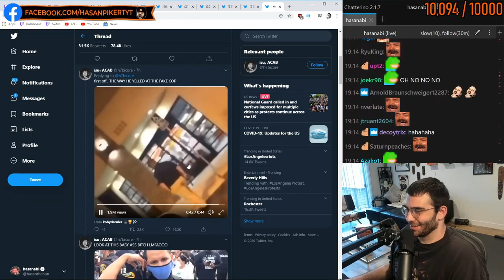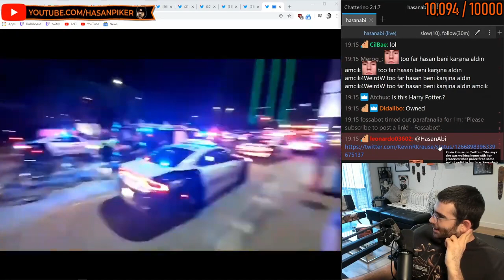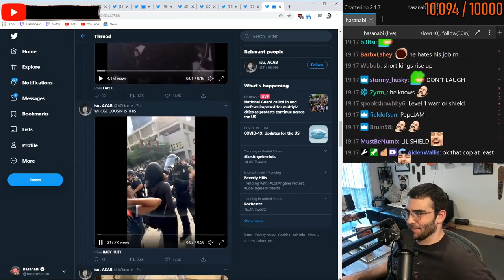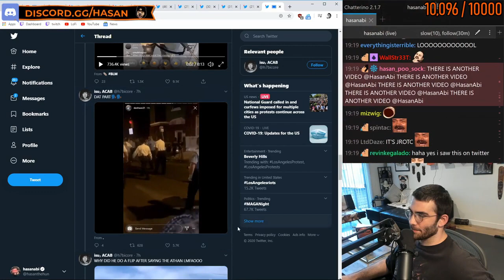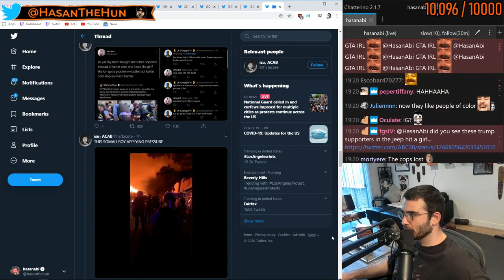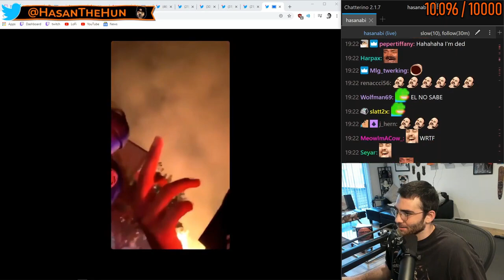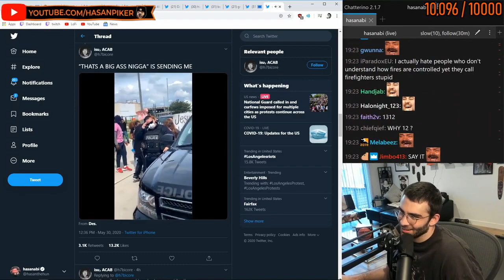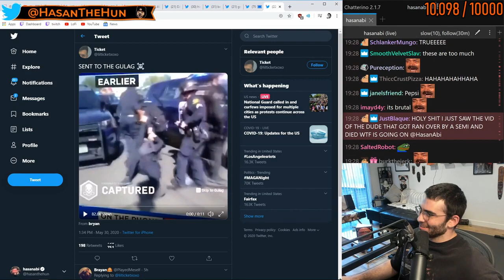Hasan Reacts to a Bullying Police Officers Compilation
Hasanabi reacting to Police officers getting owned by some of the best.

Hasmods Hasanabi Hasanpiker Twitchclips TwitchTv Political Leftist